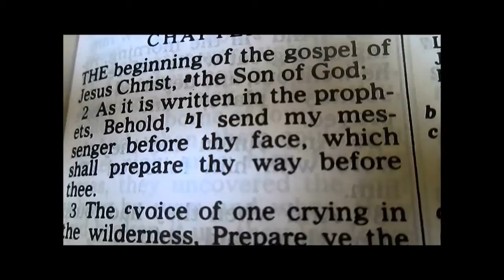John The Baptist and King Herod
Hello everyone! This is the fourth instalment in our series of Biblical trailers. Watch our re-creation of the story of John the Baptist and Herod.

Images: Warner Brothers and Maple Pictures

Infringement of copyright unintentional